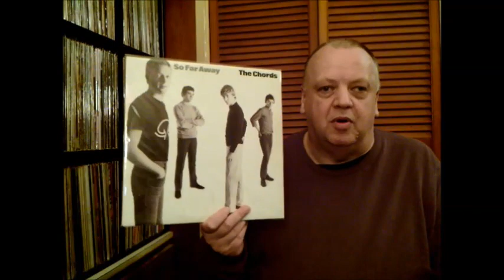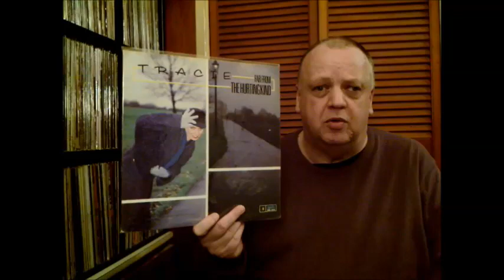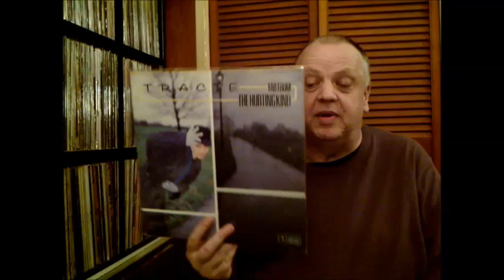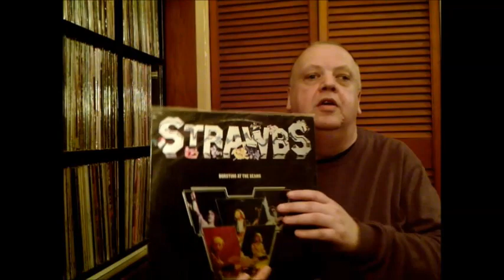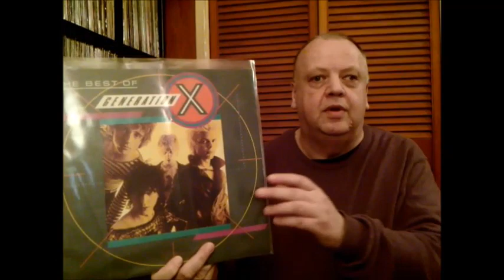Vinyl Community - 10 questions [thread by Ron Haggerty]